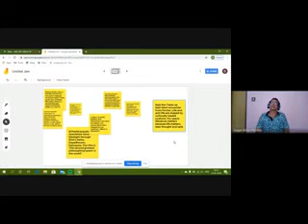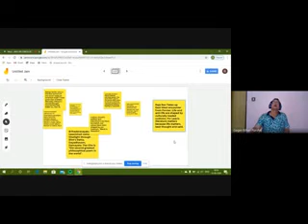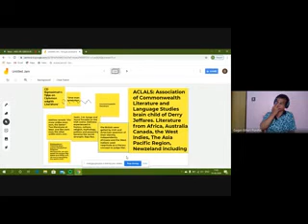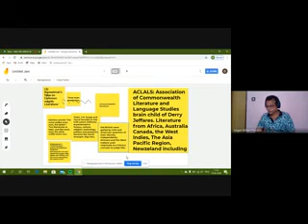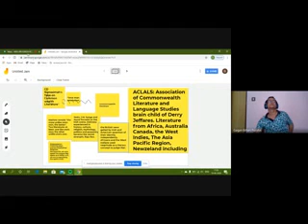MEG 8 , CLASS 2/8, 10.06.2020, DR GAGAN BIHARI PUROHIT